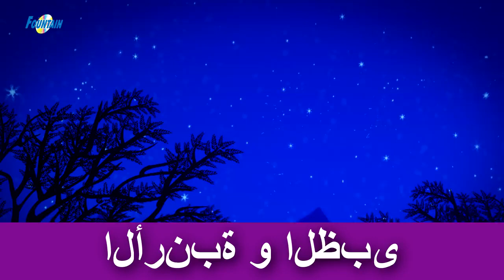27 الأرنبة و الظبى قصص عربية قصص اطفال جديدة 2018 قصص اطفال قبل النوم قصص عربيه Arabic Sto